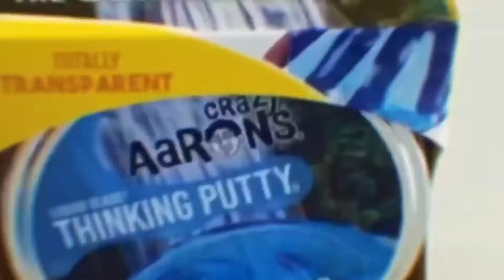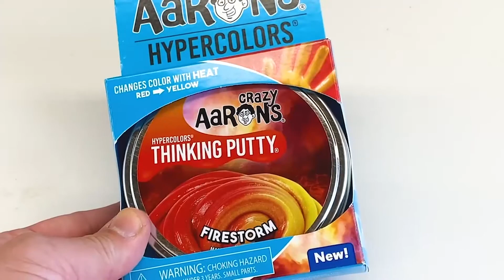The Crazy Aaron Show: Tube Coral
Now you probably know what coral are, but do you know how they are formed or which kinds of coral are flexible and which are stuck in place? Discover answers to these questions, learn how to make tube coral out of Thinking Putty, and get another look at the Crazy Aaron reef in today's episode!